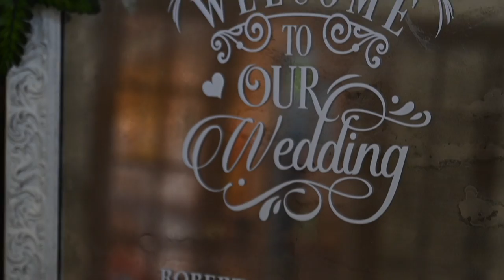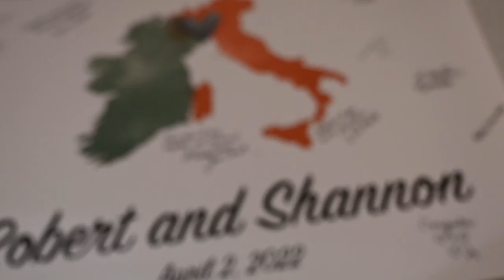Shannon & Robert | Highlight Video | Pittsburgh, PA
Bride & Groom: Shannon Browell | Robert Ray
Ceremony: Good Shepherd Church | Pittsburgh, PA
Reception: Castle Shannon Memorial Hall | Pittsburgh, PA